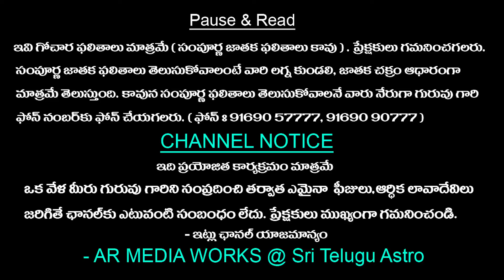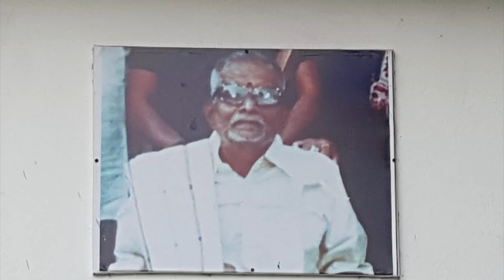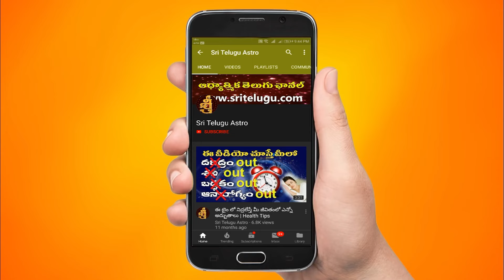Vrushaba rasi Varaphalalu || 10th March -16th March weekly Rasi phalithalu In Telugu || వారఫలం